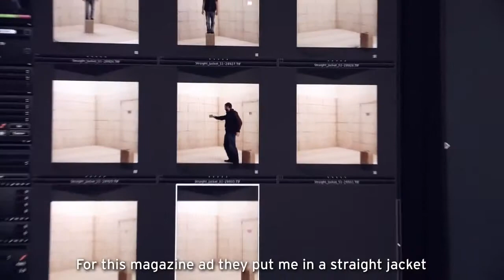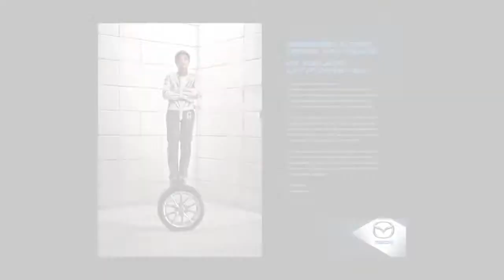Mazda's Obsession Drives You Ad — Behind the Scenes Mazda USA